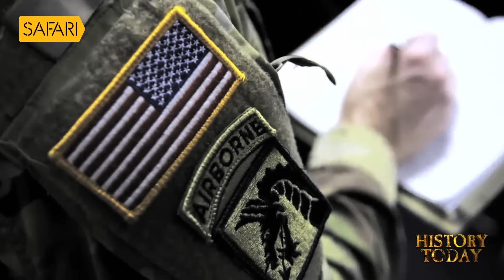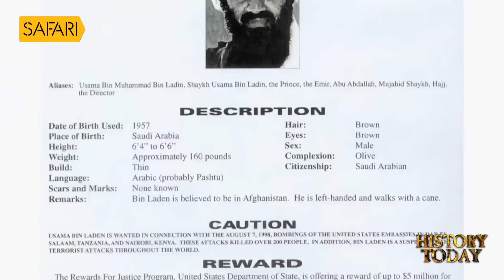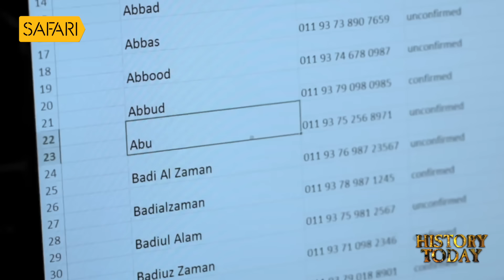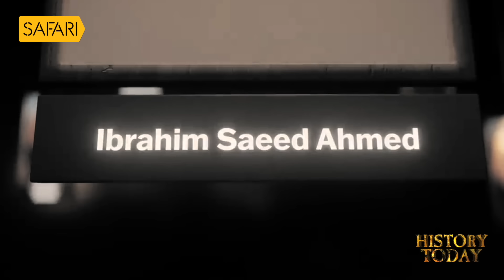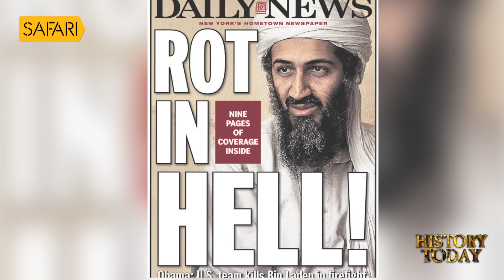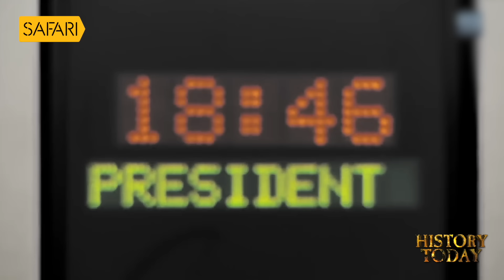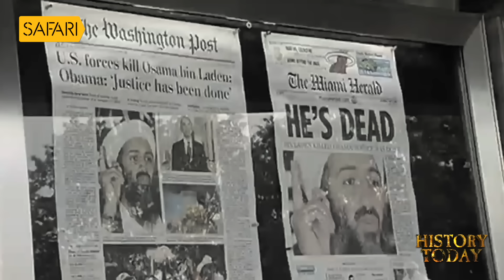History Today EPI-73 | ഒസാമ ബിൻ ലാദനെ യു എസ് നേവിസീലുകൾ പിടികൂടി വധിച്ച ദിനം | Safari TV